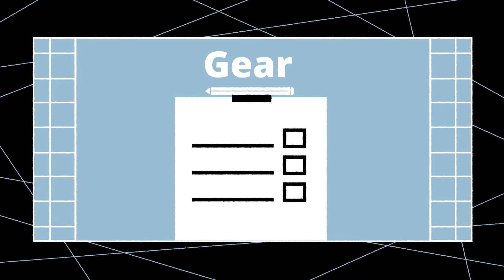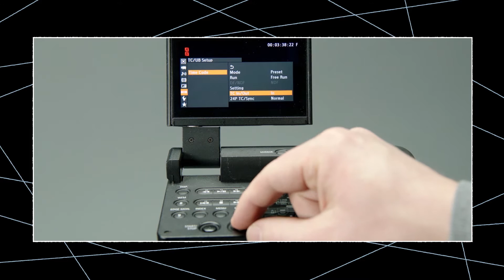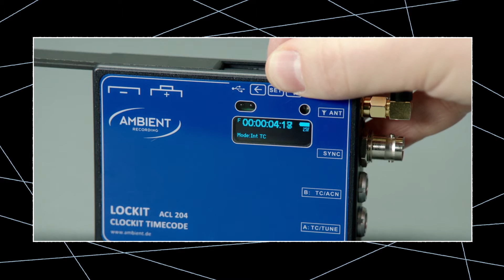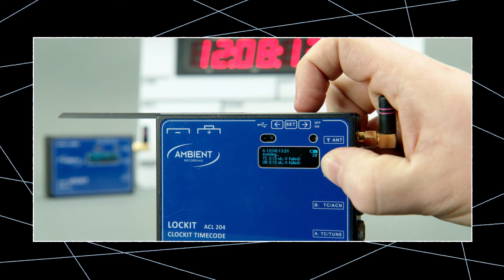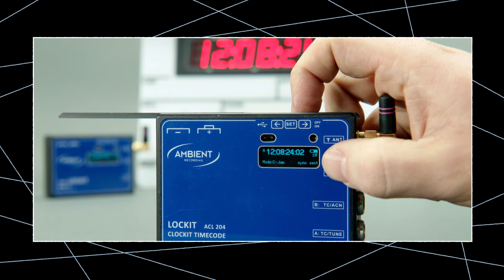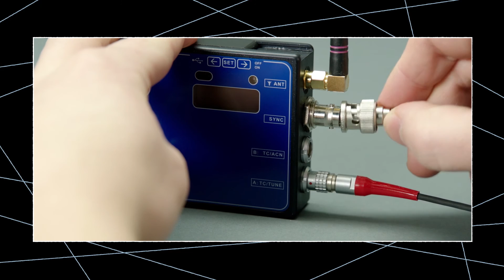How to sync Canon C 300 camera - tutorial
This is a detailed tutorial video about how to timecode and Genlock synchronize an Canon C 300 camera with an external Lockit generator.